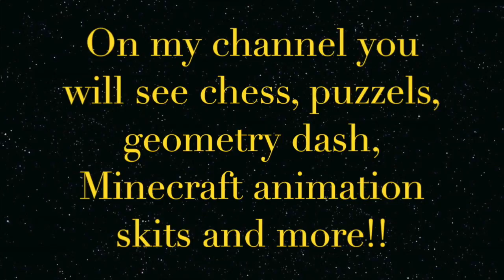Welcome to my channel